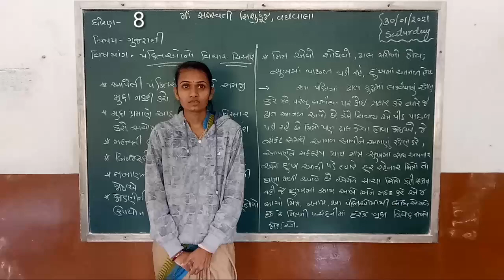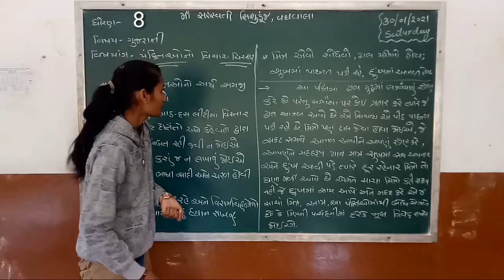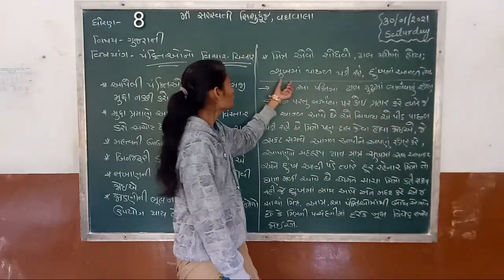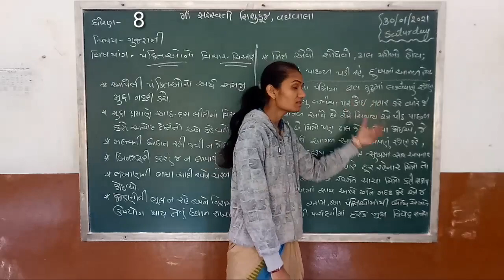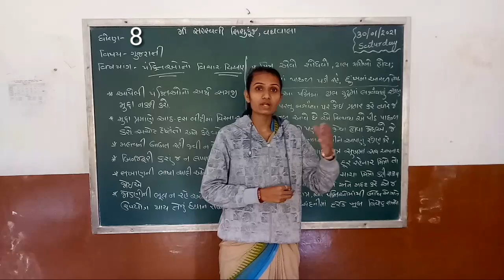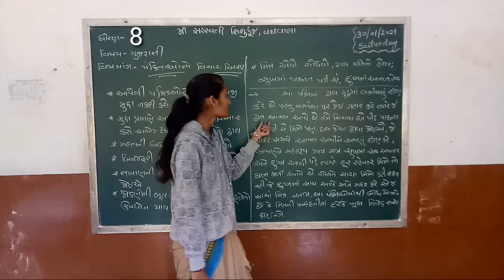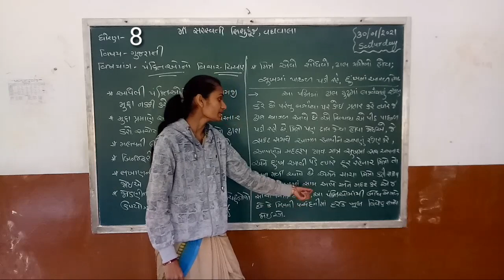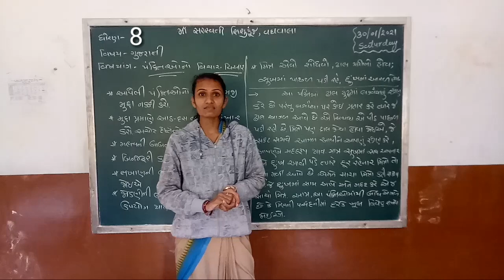Std 8 Gujarati